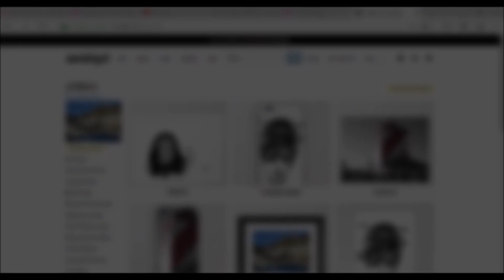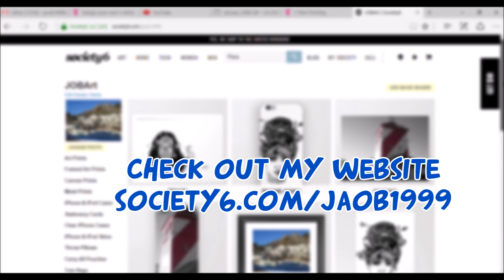Finding my Art Style #2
Well you liked, so here is another one. 8 likes for another.